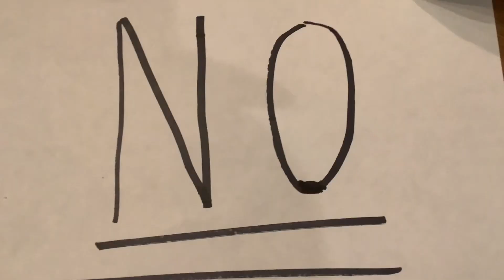You belong with me remake 3